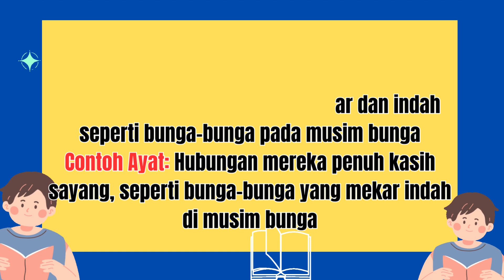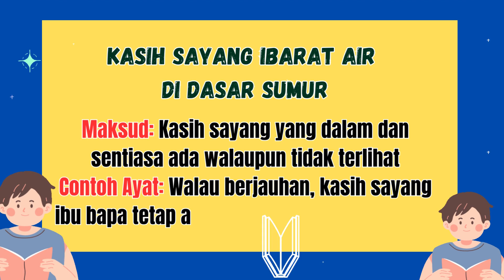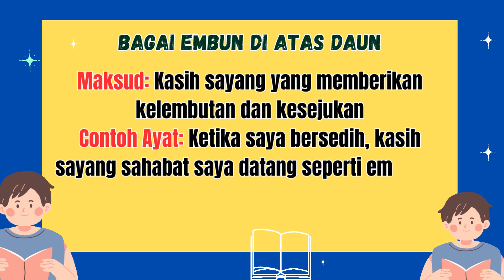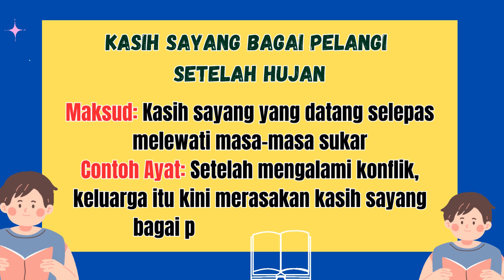15 Peribahasa Berkaitan dengan kasih sayang - Peribahasa pilihan dan Maksud | Jenis-Jenis Peribahasa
15 Peribahasa Berkaitan dengan kasih sayang serta maksud dan contoh ayatnya

1. Kasih ibu kepada anak tak terhingga.
2. Kasih sayang bagaikan air yang mengalir.
3. Kasih sayang seperti bunga di musim bunga.
4. Kasih sayang bagaikan matahari menyinari bumi.
5. Seperti ayam penyet dalam lengan.
6. Kasih sayang ibarat air di dasar sumur.
7. Bagai dahan dengan ranting.
8. Kasih sayang bagai pelita dalam kegelapan.
9. Kasih sayang ibarat angin yang tak tampak.
10. Bagai embun di atas daun.
11. Seperti madu pada lebah.
12. Kasih sayang bagai pelangi setelah hujan.
13. Kasih sayang seperti senja yang menenangkan.
14. Bagai padi dan kulitnya.
15. kasih ibu sepanjang jalan, kasih anak sepanjang penggalan

Mari belajar peribahasa, mungkin ada perbezaan maksud tetapi tetap sama maksudnya. Ini disebabkan rujukkan yang berbeza dari peribahasa melayu dan indonesia serta lain. Peribahasa ialah kumpulan dua atau lebih perkataan bermakna yakni bahasa kiasan yang telah mantap bentuknya. Dalam erti kata lain, peribahasa ialah ayat atau kumpulan kata yang tetap susunannya dan mempunyai maksud tertentu dengan tujuan memberi nasihat, pengajaran, teguran, sindiran dan lain-lain.

Peribahasa terbahagi kepada 4 kategori:
1. Simpulan bahasa
2. Bidalan
3. Perumpamaan
4. Pepatah / Perbilangan

5. Simpulan bahasa merupakan sejenis peribahasa paling mudah dan ringkas. Biasanya simpulan bahasa terdiri daripada dua patah kata seperti ada hati, batu api, cepat tangan, dan sebagainya.

6. Perumpamaan pula merupakan jenis peribahasa yang maknanya tersirat di sebalik susunan kata-kata yang membentuk perumpamaan itu. Biasanya kata-kata bagai, ibarat, laksana, seperti, dan umpama terkandung dalam perumpamaan.

7. Pepatah merupakan jenis peribahasa yang berangkap serta terdapat pengulangan kata di dalamnya untuk penegasan, falsafah, atau pengajaran, yang hendak disampaikan.

8. Bidalan merupakan jenis peribahasa yang maksudnya tersirat di sebalik susunan kata-kata yang membentuknya. Bidalan tidak mengandung sesuatu kata yang tertentu seperti perumpamaan.